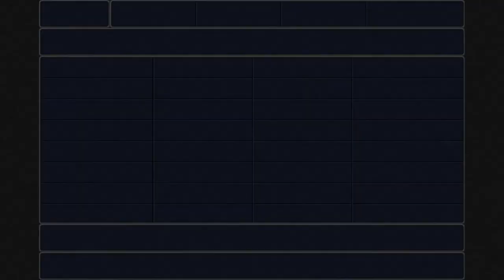Final Fantasy III (PC) Part 28: Eureka